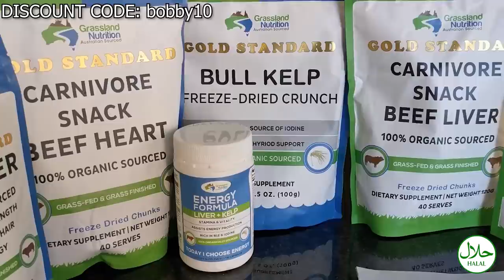Zakir Naik teaches Atheist a Lesson (I LOST IT!)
As a Christian I react to Zakir Naik teaches Atheist a Lesson.

God bless!